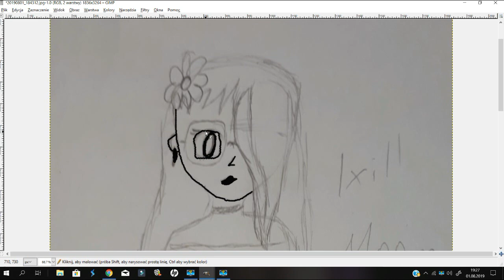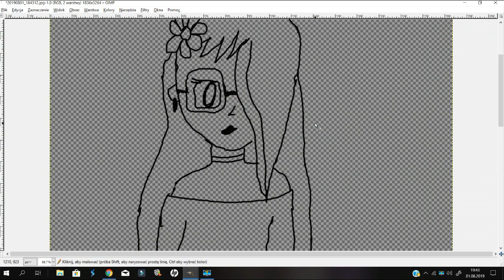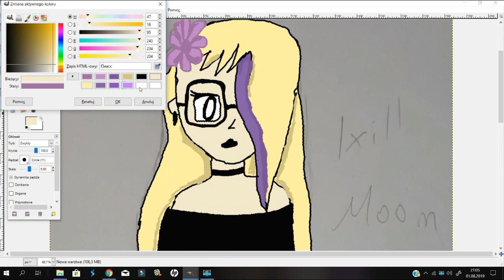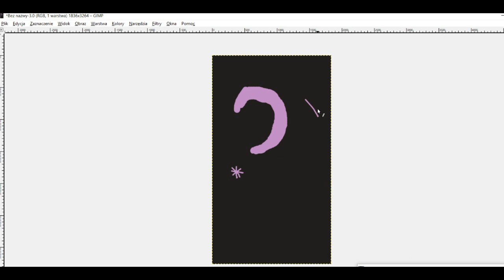Rysowanie nowego avatara ★ speed drawing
Pierwszy film na kanale z tematyką rysowania. Trochę mroku nawet w tak pięknej czynności. Jeszcze się uczę dobrze rysować proporcje oraz detale lecz podzielenie się tym co umiem wydaje się dość kuszące.